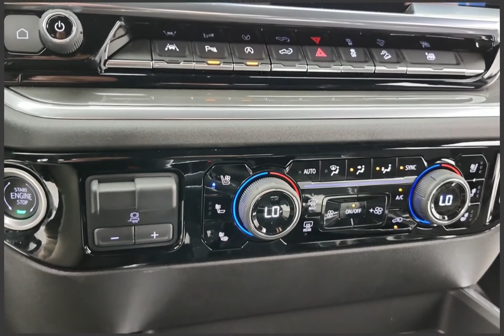2024 Chevrolet Silverado 1500 Stock#64299